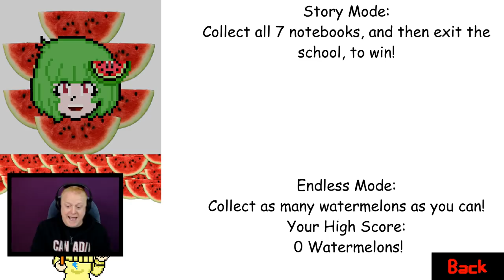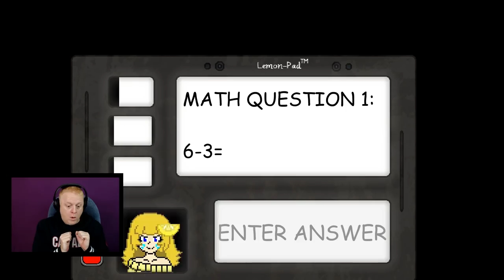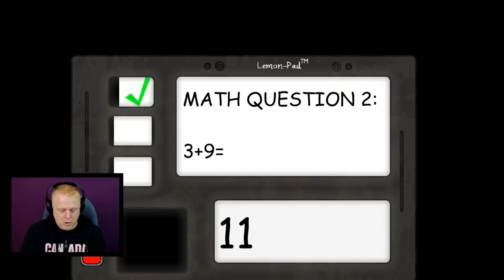VANNA LEMON IS NO PEACH!! | THE SCHOOL - AN AWESOME BALDI'S BASICS IN EDUCATION AND LEARNING MOD